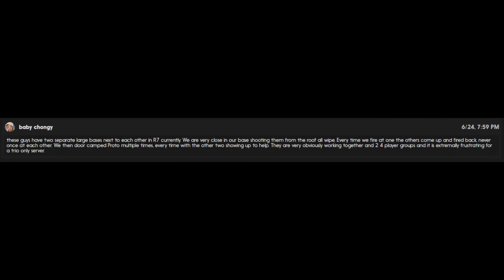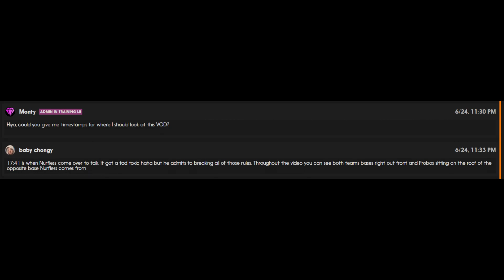How I got a 5 man team BANNED from a TRIO Rust Server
Playing against a 5+ man group on a Rust Trio server is extremally frustrating so I made it my wipe goal to get them banned. After an unsuccessful attempt to get them booted I doubled down on the roof camping and shit talking to get this... the video evidence I needed to get these pigeons off of my server. This is the edited footage sent to the servers support team with the goal to expose and ban these losers. I hope you enjoy this as much as I did.